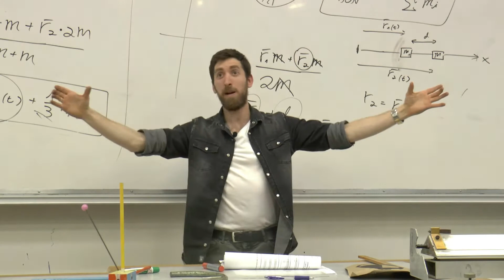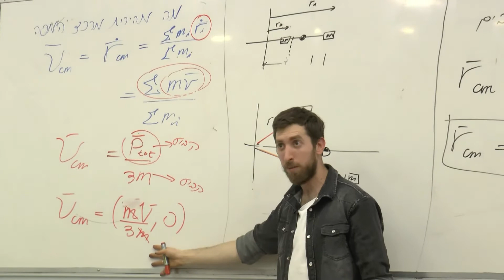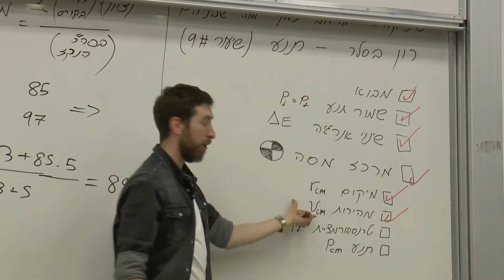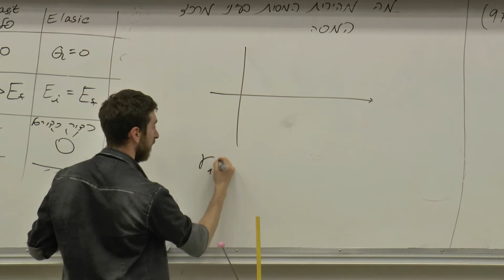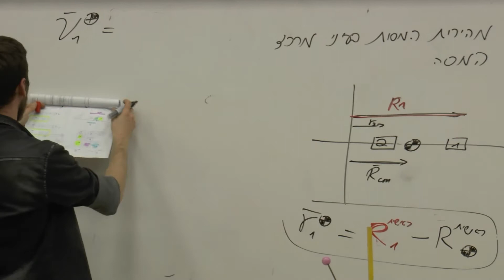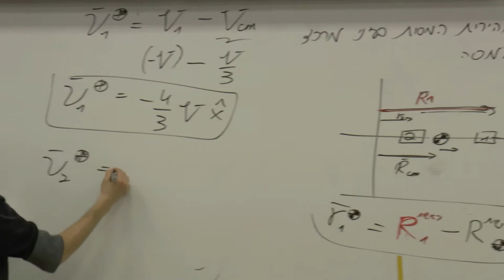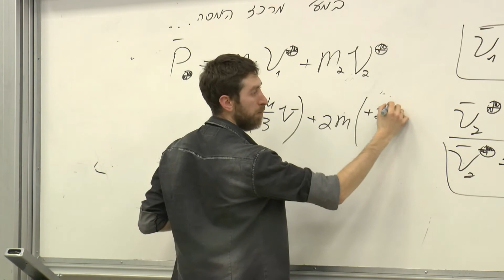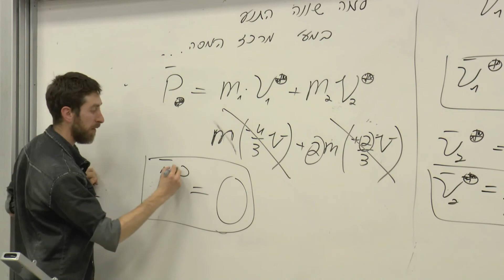פיזיקה 1 | מערכת צירים במרכז מסה! (נושא 9# - תנע: חלק 4 מתוך 9)